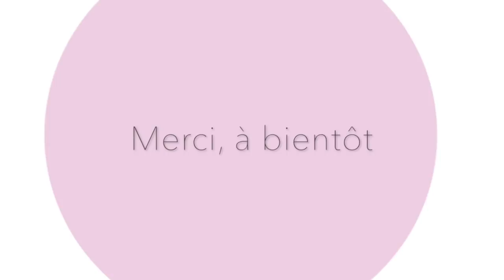Assemblage, couture d'un short avec parementure.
Dans cette vidéo je fais  l'assemblage  du short complet, dont on a fais le patron ainsi que la pose  d'une bande de taille en forme.

Ma BOUTIQUE ETSY

Patron de shorts pour femme:

Mes outils de gradation:

Les gabarits de base:

Les gabarits tailles plus: